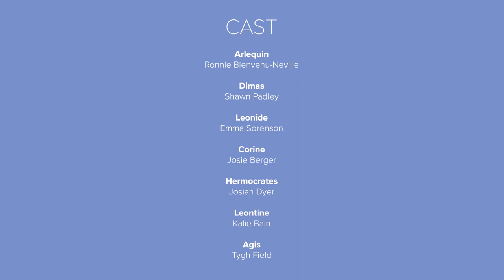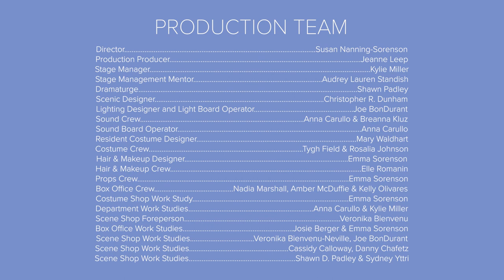The Triumph of Love at Edgewood College